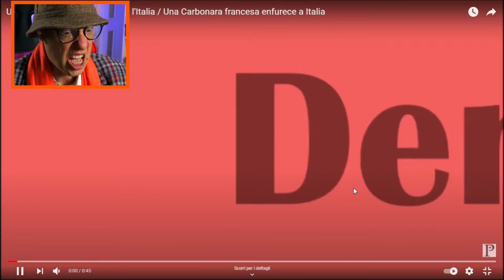RICETTE DELLA CARBONARA ALL'ESTERO 😱😡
La ricetta della carbonara è una sola: uova, guanciale, pecorino e pepe. Ma ci vuole la mano giusta! E all'estero... come la fanno? 🤔
🛒 Visita il mio STORE UFFICIALE
✅ Visita il mio SITO UFFICIALE